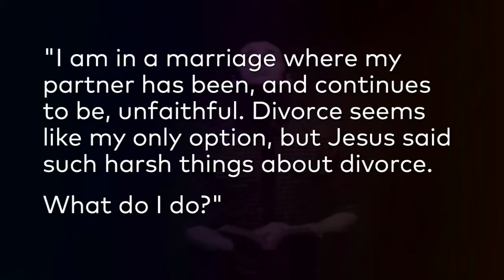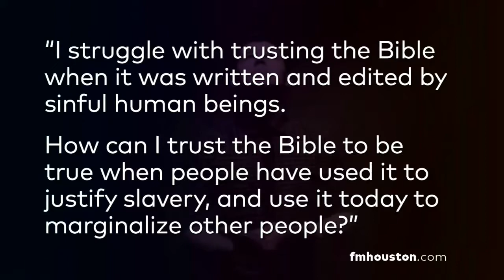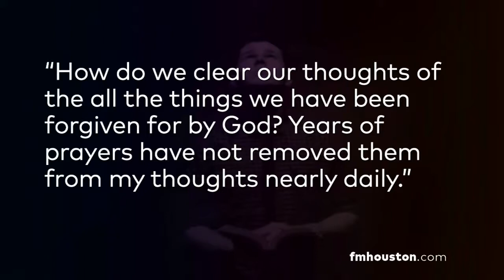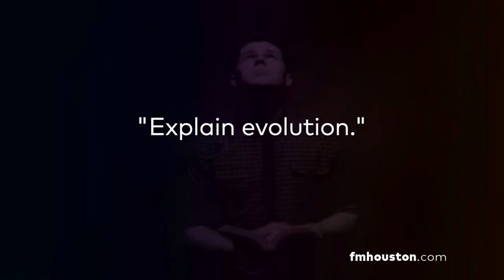Message: Ask Me Anything #6 (11 AM)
Ask Me Anything #6
Rev. Brandi Horton, Rev. Bill Allen and Rev. Ann Spears

First United Methodist, Downtown, Houston Tx